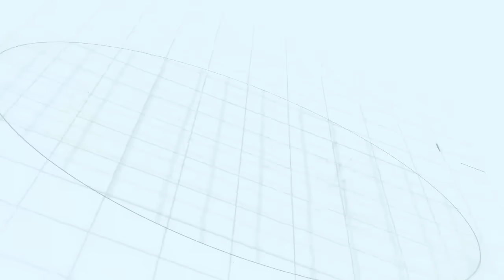እውነተኛ አፍቃሪው ለማ!Ethiopia | Shegeinfo |Meseret Bezu